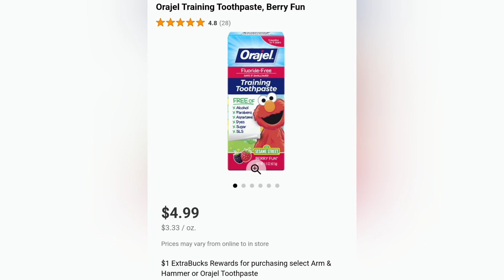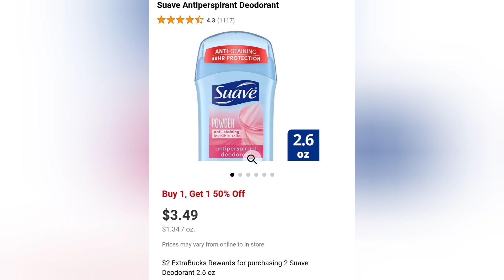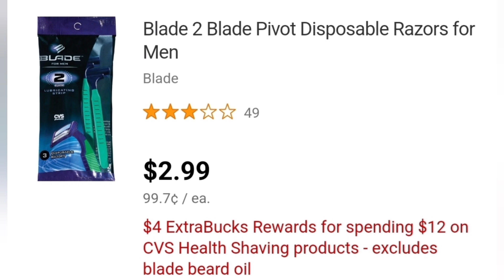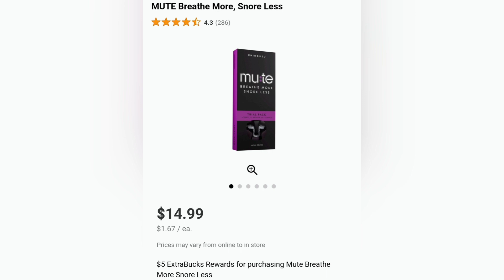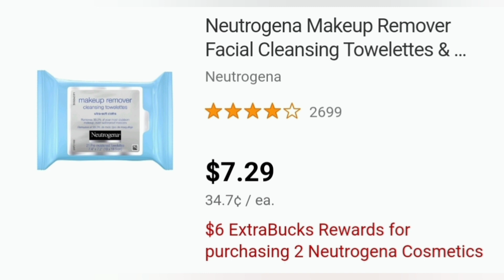🚨Ofertas NO Anunciadas😱CVS UNADVERTISED DEALS 5/1-5/7|Randee Saves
Codigo de referencia
xklwvaj